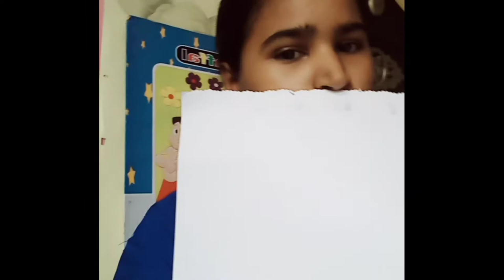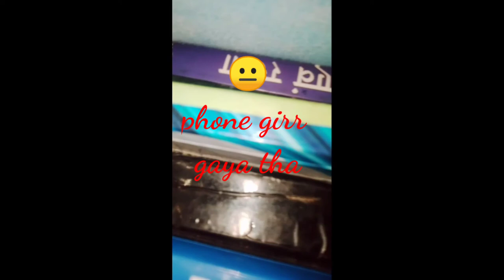My oil pastel colour painting// krishan ji// kanika art